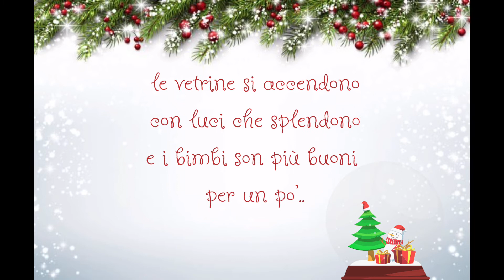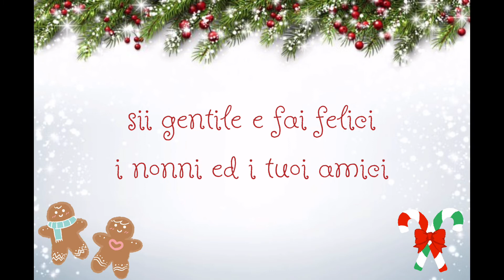Atmosfera di Natale - It's beginning to look a lot like Christmas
Atmosfera di Natale è la versione italiana di "It's beginning to look a lot like Christmas", un grande classico natalizio.
Voce: Francesca Cacciavillani
Pianoforte: Elsbeth Fager